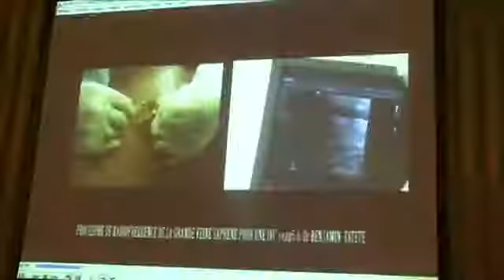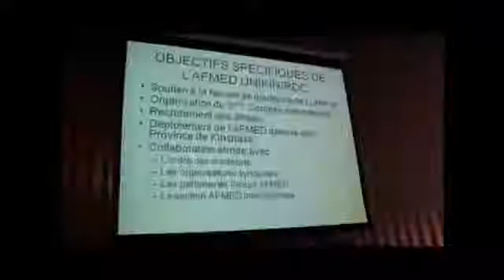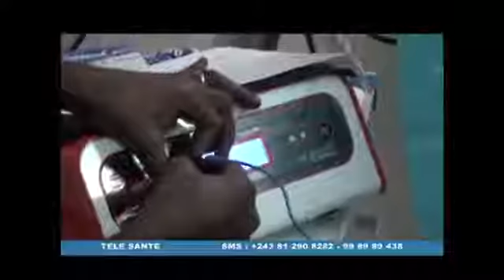TVC Medical - tvcmedical.org - Afmed Ve Congrès Novembre 2016